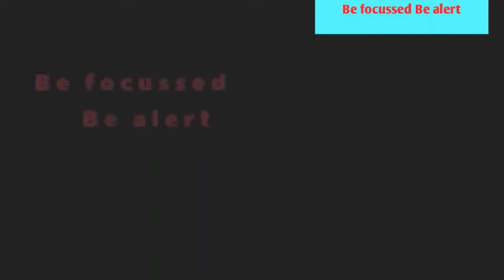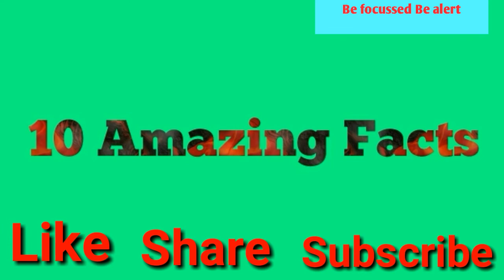10 Amazing Facts|Louis 14th took bath three-time only in his life|Can owl see in complete darkness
The aim of this video is to provide 10 amazing, interesting, and fascinating facts to our viewer to enhance their knowledge.